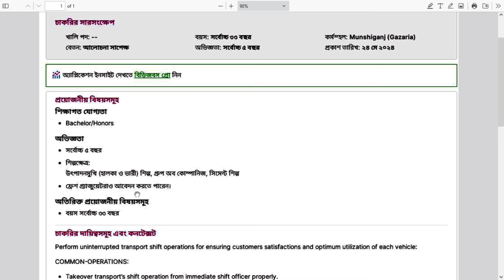Anwar group job circular 2024 | আনোয়ার গ্রুপ নিয়োগ বিজ্ঞপ্তি ২০২৪ | company job circular 2024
Journal Bangla

Latest Job Circular bd
All Jobs bd
New Jobs bd 2024
Skill Jobs bd 2024
BD Jobs bd 2024
Jobs Update
Jobs News
Company Jobs
Jobs Info
Jobs Notice
Today Jobs
Jobs Circular
Journal News